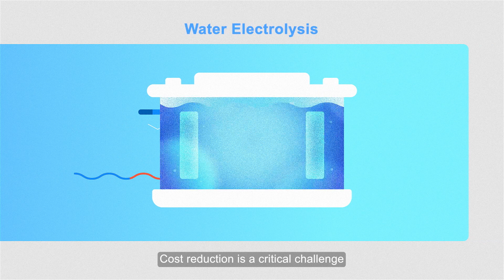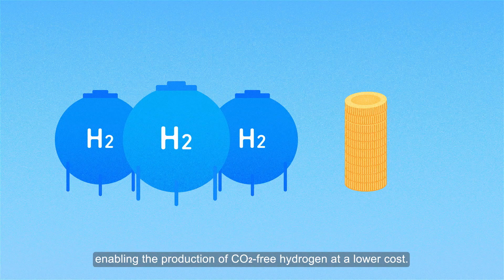ENEOS Group Hydrogen Supply Chain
Hydrogen is the key to achieving a carbon-neutral society by 2050.
To realize a “hydrogen society” as “tomorrow’s normal”,
the ENEOS Group is accelerating technology development and supply chain construction.
The ENEOS Group will move forward with its efforts to provide ready access to hydrogen to more people in every aspect of their daily lives.